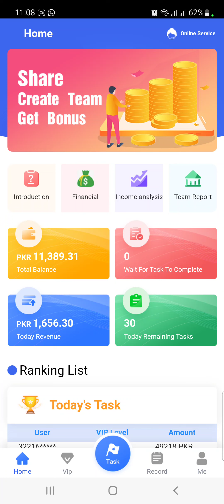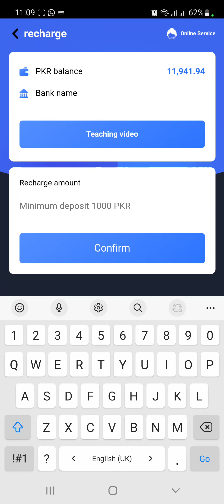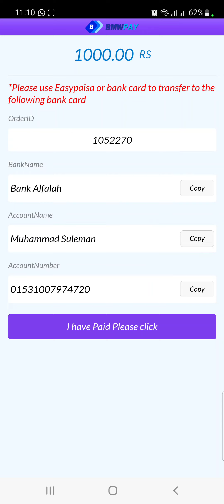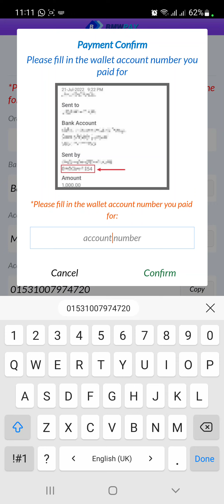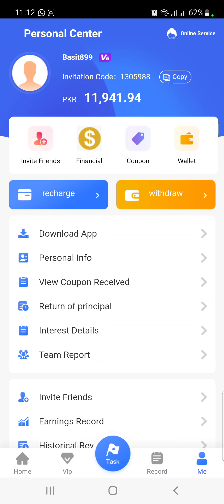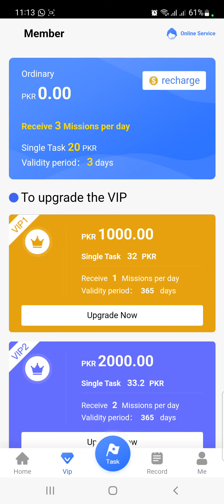Online Earning via KG app.... How to get recharge amount and coupon in seconds.